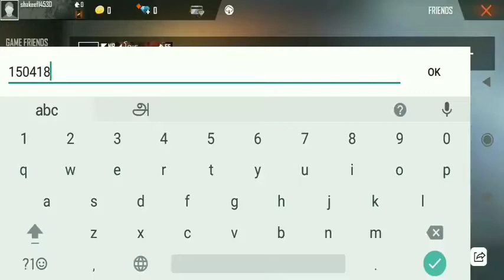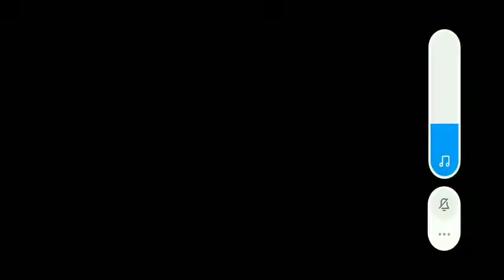26 January 2021